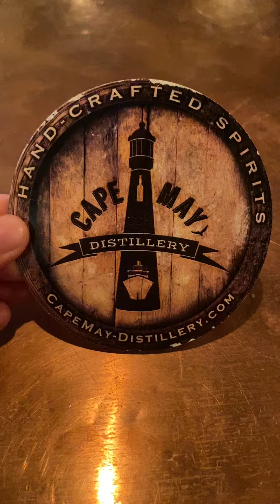On location at the Cape May Distillery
Bourbon Smash